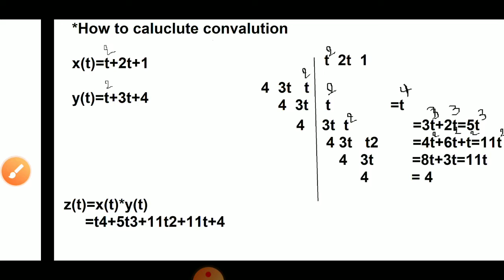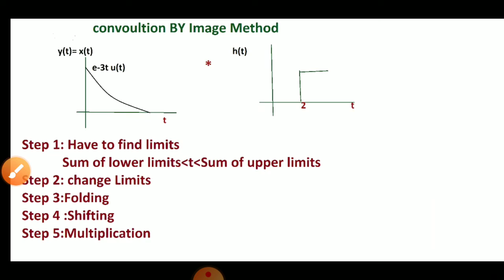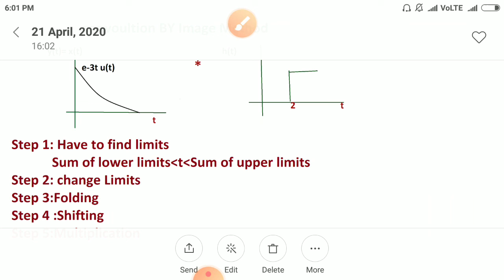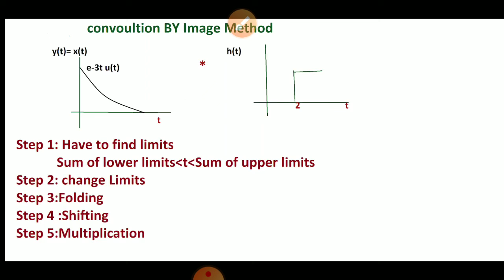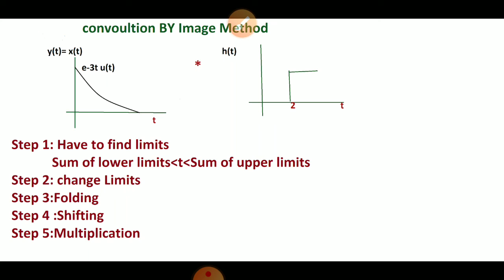signals and systems, convolution problems